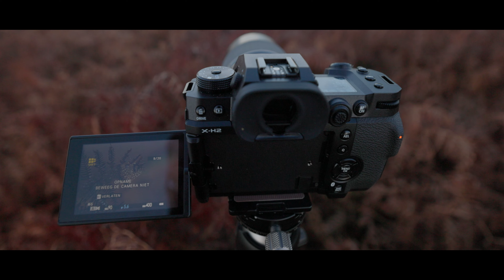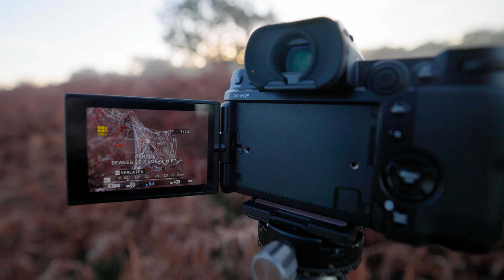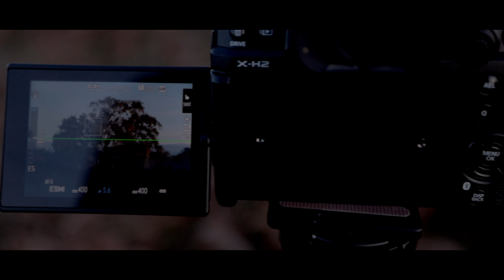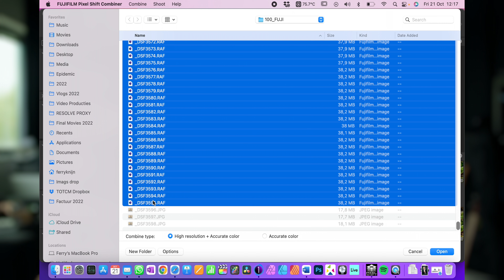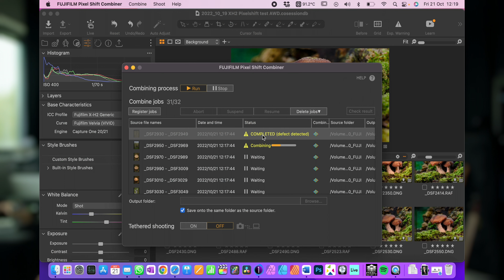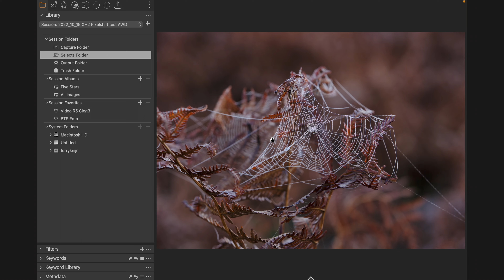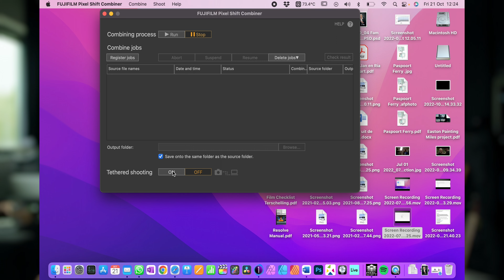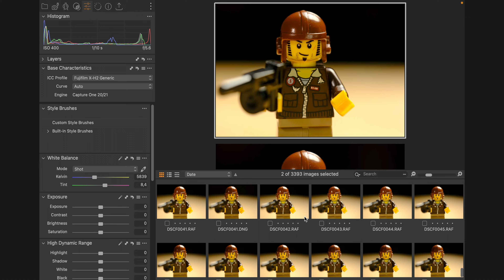FUJIFILM X-H2 | Hoe creëer je 160mp foto's met Pixel shift en werkt het in de praktijk?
Afgelopen week heb ik de FUJIFILM Pixel Shift functie van de Nieuw FUJIFILM X-H2 getest in de praktijk in de Amsterdamse waterleiding duinen. Een moment moment om te testen ook nu het paddestoelen seizoen in volle gang is en de herfst kleuren ook prachtig zijn!

Gebruik promotie code: FERRY10 en krijg 10% korting op elke aankoop bij capture one! Single versie, upgrades, styles etc!